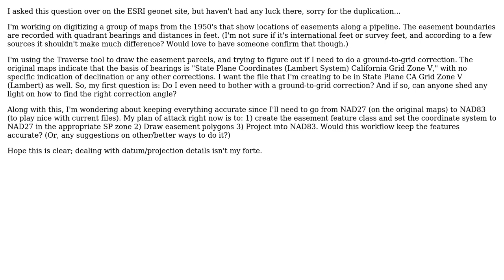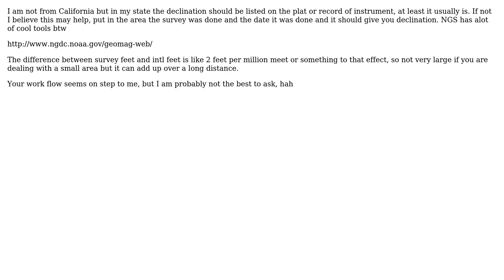GIS: Proper ground-to-grid correction and projection from old survey maps (2 Solutions!!)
GIS: Proper ground-to-grid correction and projection from old survey maps

With thanks & praise to God, and with thanks to the many people who have made this project possible! | Content (except music & images) licensed under CC BY-SA | Music | Images & others | With thanks to user PolyGeo user JenK user jbgramm user ed.hank and the Stack Exchange Network Trademarks are property of their respective owners. You are responsible for your own actions.